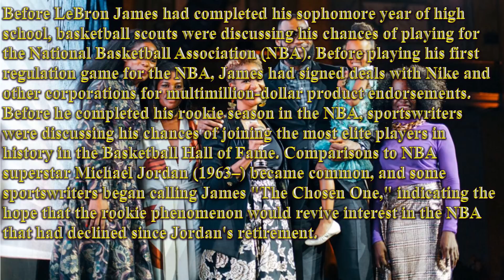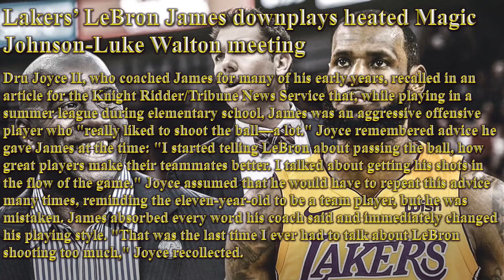LABRON JAMES IS THE PROBLEM WITH LAKERS SINGLE MOMMAS BOY MENTALITY